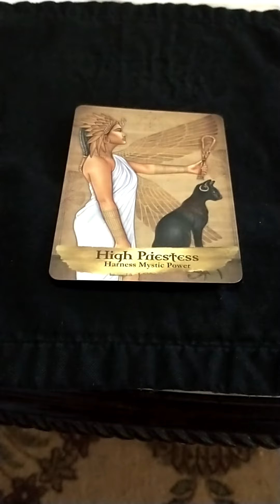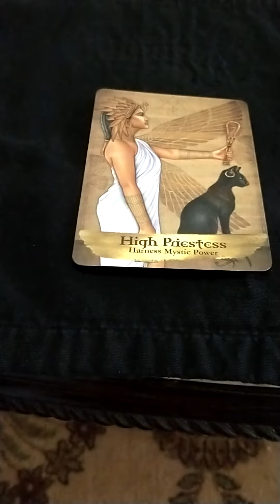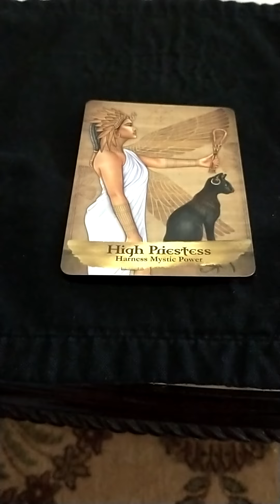Weekly Oracle Card High Priestess 🧚🔮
I don't sugarcoat anything I see so if you cannot handle the truth please don't ask me to read you
no refunds for any reason once I have done your reading
I'm pisces sun leo rising aries Mercury Capricorn moon